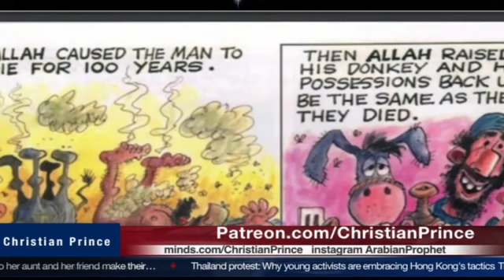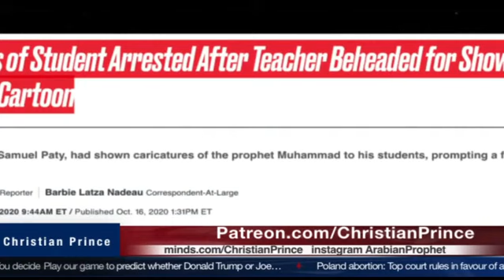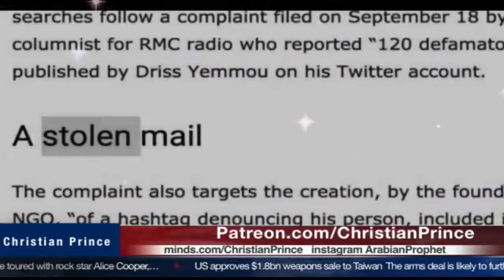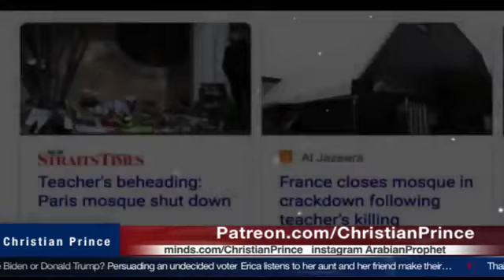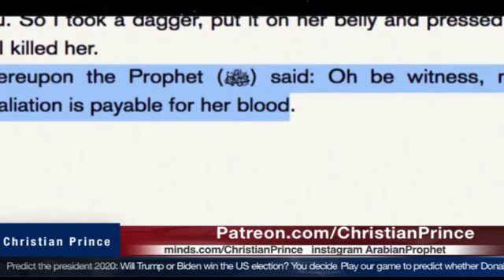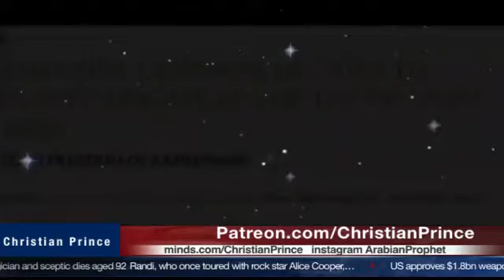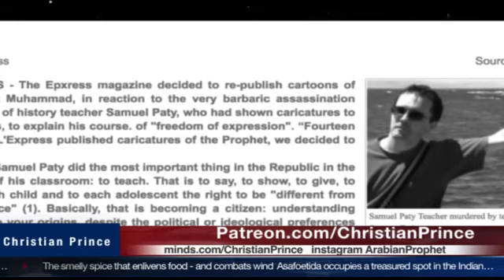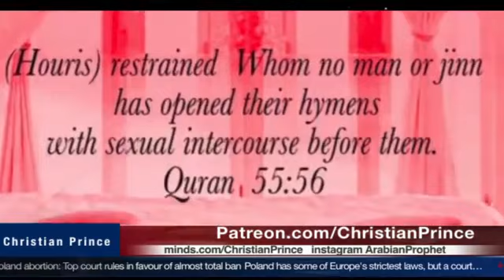A Cartoon was in Class room become a Global BOOM